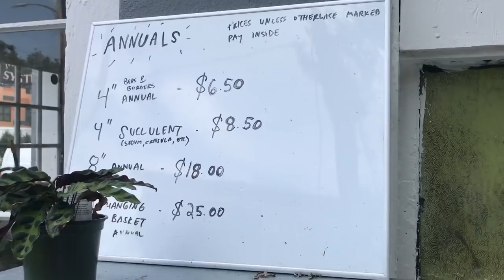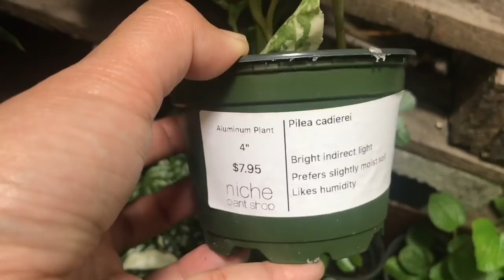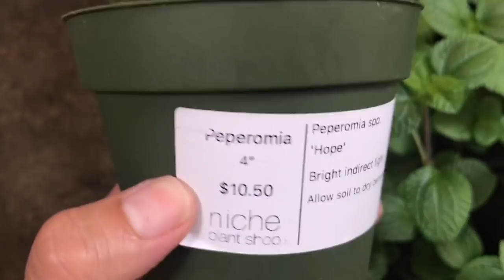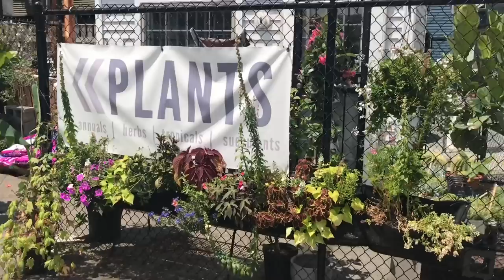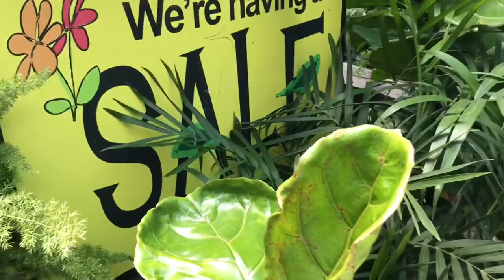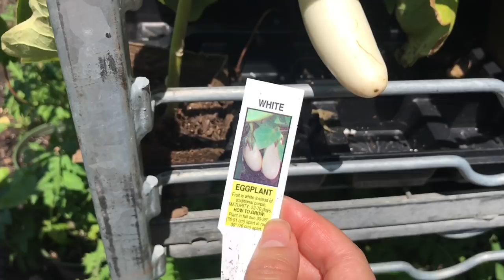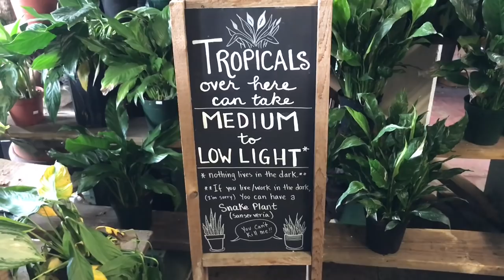Niche Urban Garden Supply & Ricky’s Flower Market Walk Around & Plant Haul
When we are informed of a plant sale...of course we all have to check it out. Come walk around with us at Niche. After that we went to another plant shop near by. At the end of the video check out the goodies we picked up.